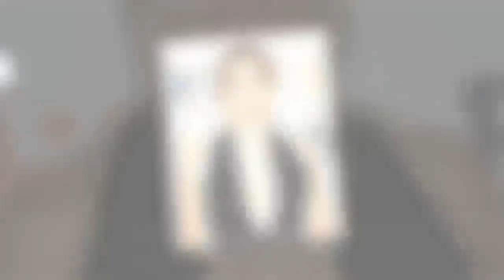Repasamos los mejores looks del Festival de Toronto